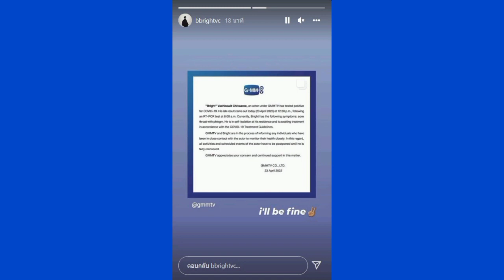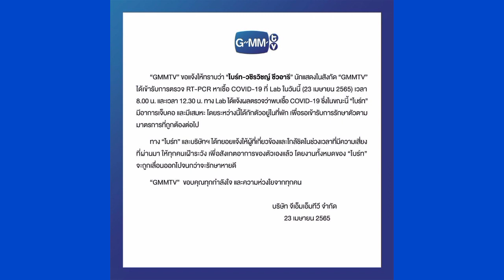ต้นสังกัดแจ้ง ไบร์ท วชิรวิชญ์ติดโควิด เจ็บคอ-มีเสมหะกำลังรอเข้ารับการรักษา